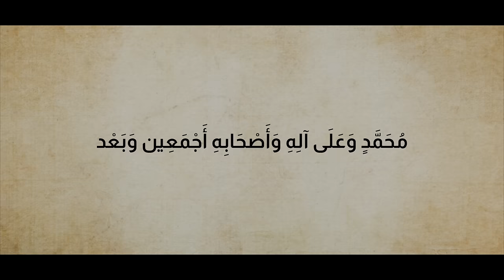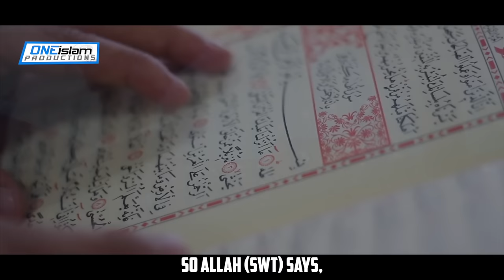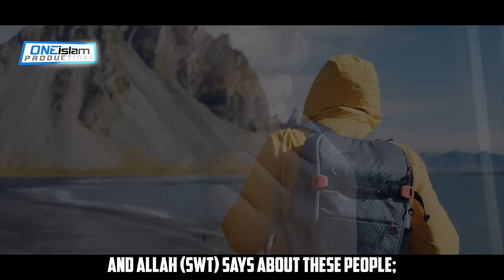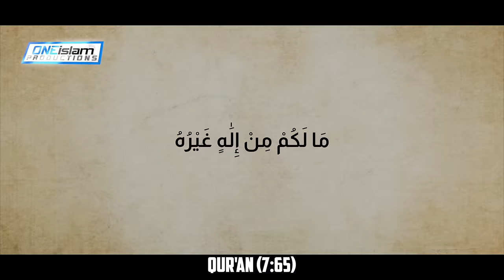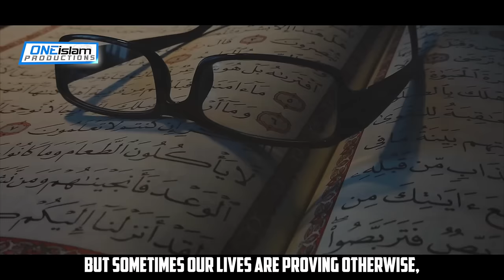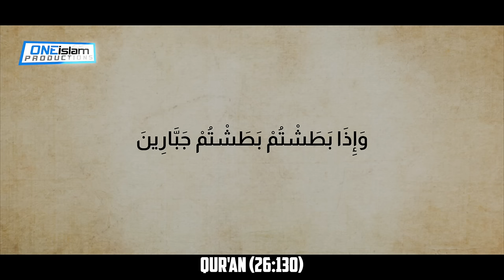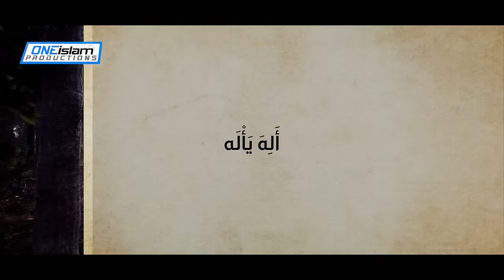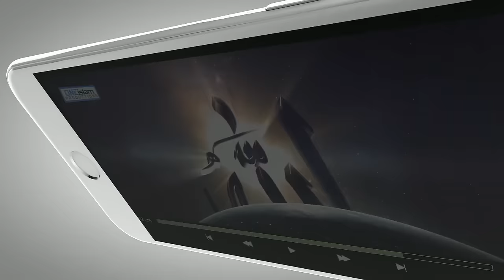Hud (AS) & Aad: Da'wah & Allegations | EP 13 | Stories Of The Prophets Series